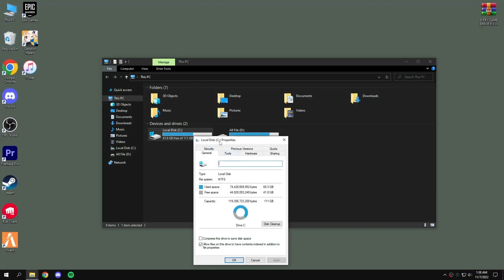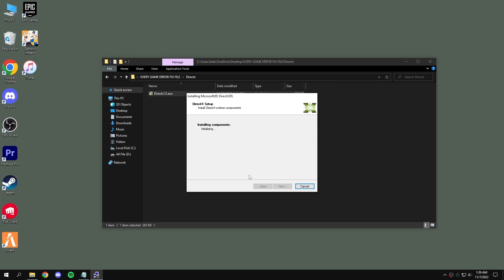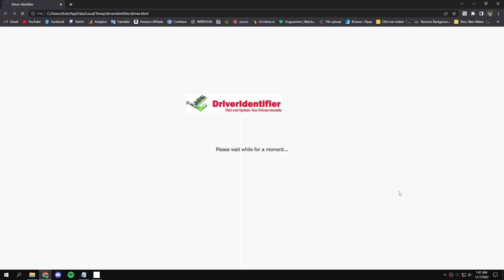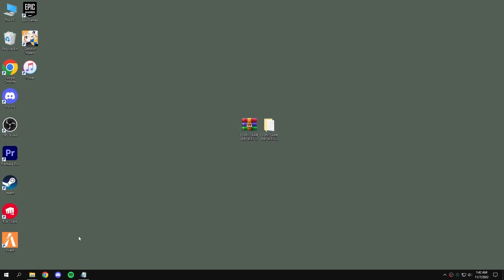*2023* Fortnite Fix All Error and Crashes | Freezing, Black Screen, Directx Errors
*2023* Fortnite Fix All Error and Crashes | Freezing, Black Screen, Directx Errors

My Computer (PC) Specs:
CPU: Ryzen 5
GPU: GeForce GTX 950
RAM: 16 GB

How to Fix High CPU Usage and Low GPU Usage and Increase FPS While Playing Games -

Softwares -
Premiere Pro CC
Photoshop
OBS